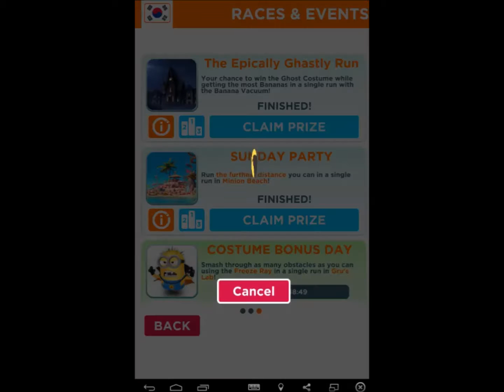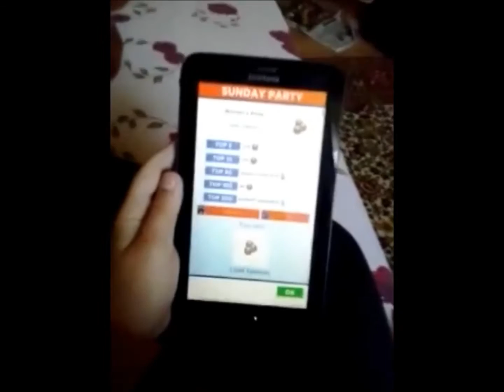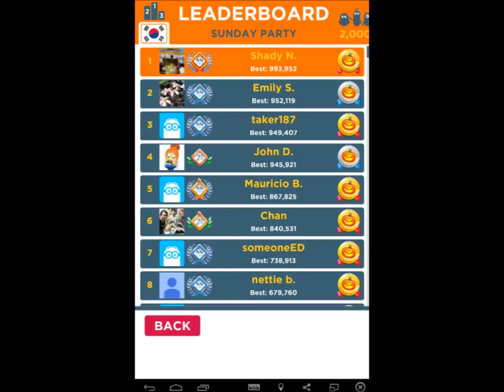Despicable Me Minion Rush - Halloween Special - The Epically Ghastly Run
It's like nostalgia event, but you need vampire to run in the Halloween Residential Area and it was to collect with banana vacuum bananas in a single run and I did in top 5 and it includes the sunday party biggest reward.